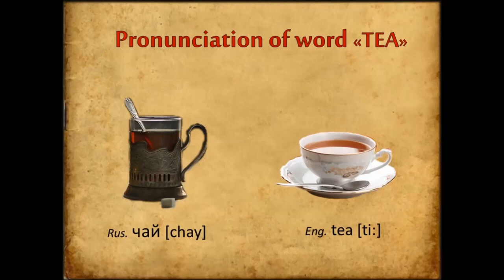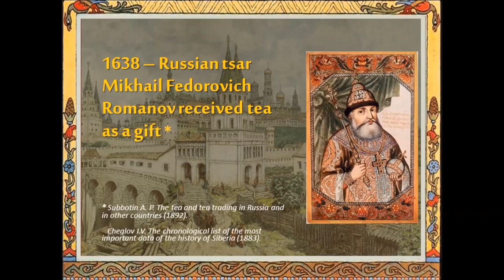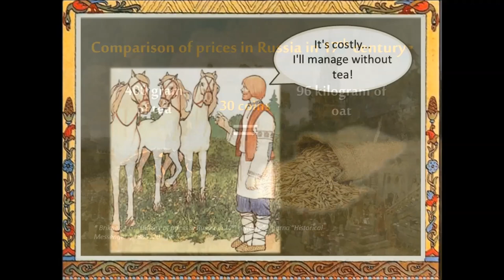Traditions of Russian Tea Drinking EPISODE 1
Tea drinking is a special national tradition! Tea drinking without tea is impossible!  That's why in episode 1, you will know about how tea was introduced in Russia at the court of Tsar Mikhail Fedorovich Romanov, as well as the origin of the word "TEA" and why in the beginning tea was a drink only of the royal court and rich families ..